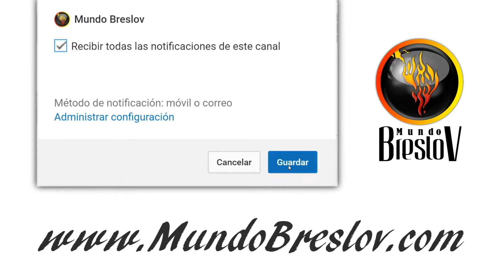Día #48 | Sabiendo Como Subir y Como Bajar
Cuando las cosas van bien, es fácil estar alegres y servir al Creador; pero hay circumstancias fuera de nuestro control, allí es precisamente cuando debemos pedirle al Creador por calma. Veamos... con el Rabino Natan Hayyim.